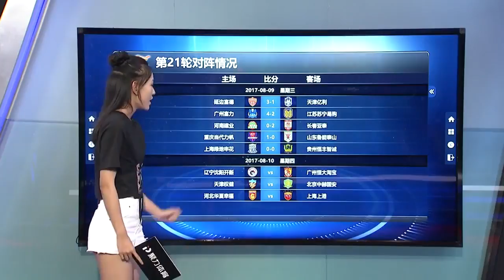中超 17赛季 联赛 第20轮 北京中赫国安vs山东鲁能泰山 全场